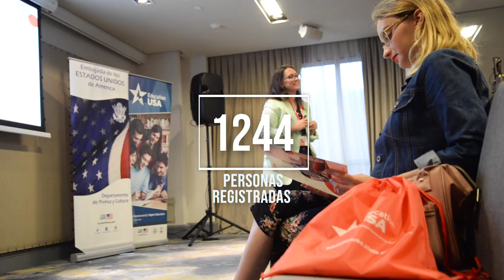Resumen de la Feria de Universidades de EducationUSA 2018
Imágenes de la Feria de EducationUSA que se realizó en el Hotel Hyatt Centric Montevideo el viernes 7 de setiembre de 2018.

El evento co-organizado por la Embajada de los Estados Unidos y la Alianza Cultural Uruguay - Estados Unidos reunió a representantes de 14 prestigiosas universidades estadounidenses con más de mil estudiantes uruguayos interesados en continuar sus estudios en dicho país.

Además de recorrer los stands de las universidades y recibir información, hacer preguntas y recolectar material, durante la feria los uruguayos pudieron asistir en el segundo piso del Hyatt a charlas informativas sobre programas de intercambio de la Embajada, becas de posgrado de la Comisión Fulbright, el proceso de solicitud de la visa de estudiante, los servicios de asesoramiento de EducationUSA y los exámenes internacionales TOEFL, GRE y IELTS que se requieren para ingresar a las universidades.